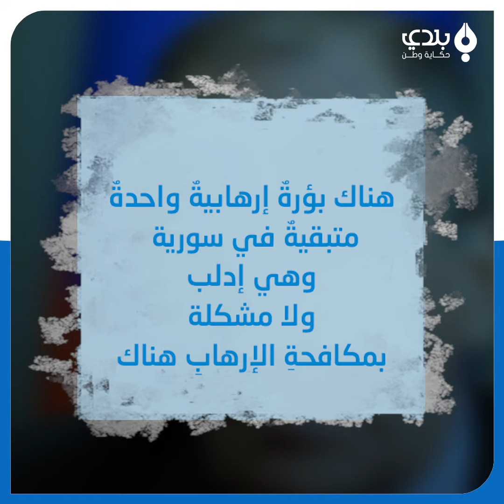إعلام النظام يقرع طبول الـ. ـحـر ب في إدلب